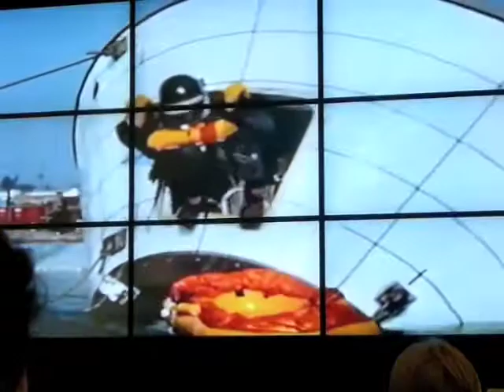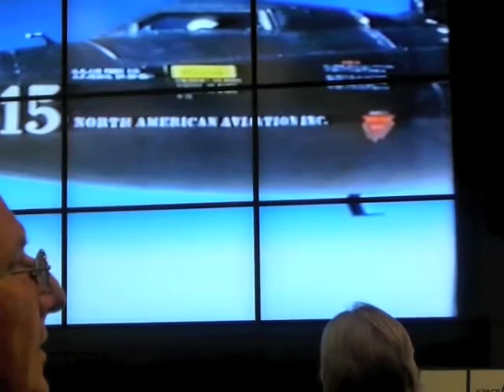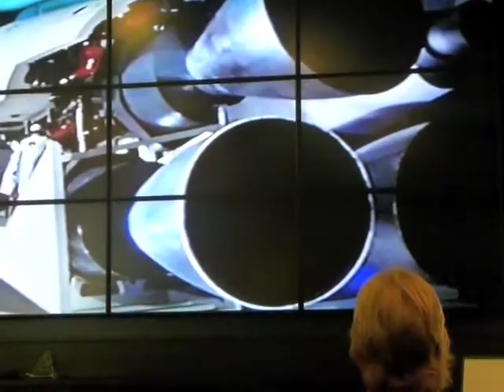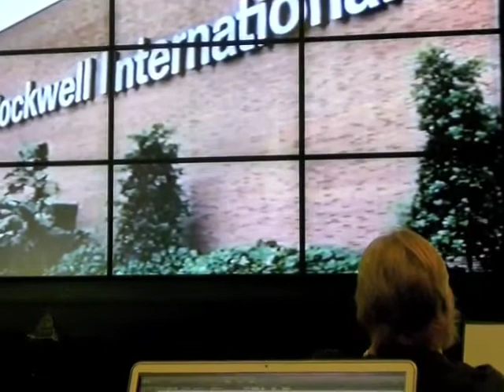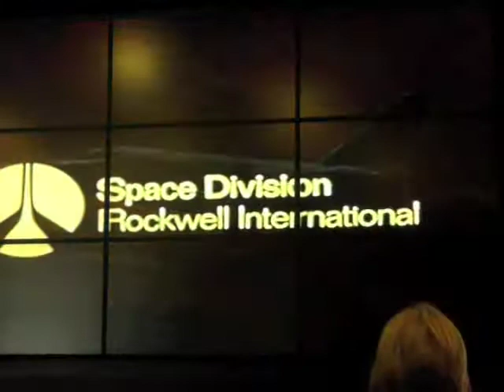"Yesterday Today Tomorrow": North American Rockwell Documentary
This documentary was originally made in 1974 (or thereabouts) by North American Rockwell and was recently shown at SpaceUp LA ) I have permission from the man who showed it to post this video.